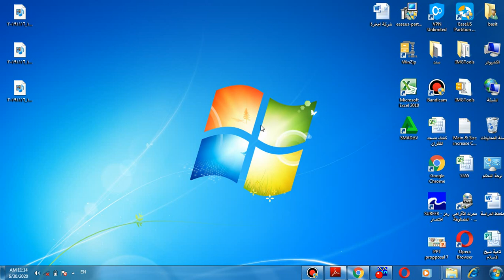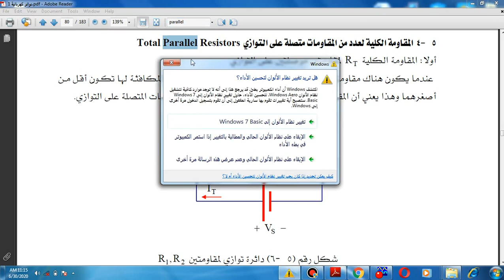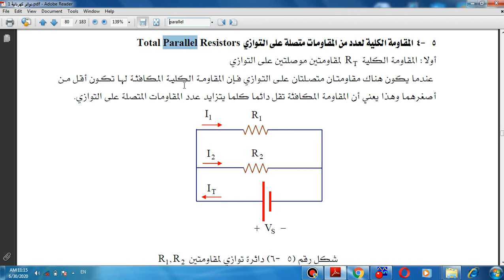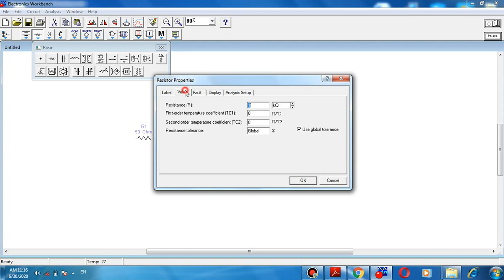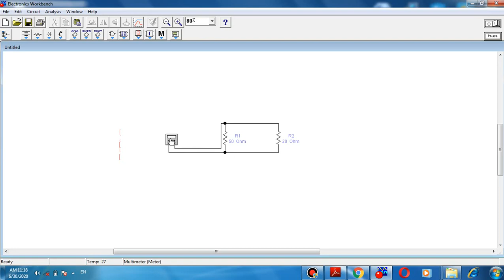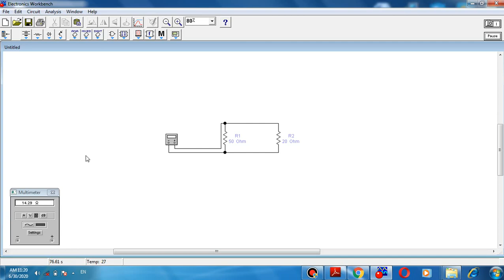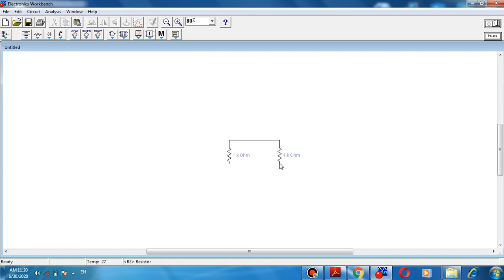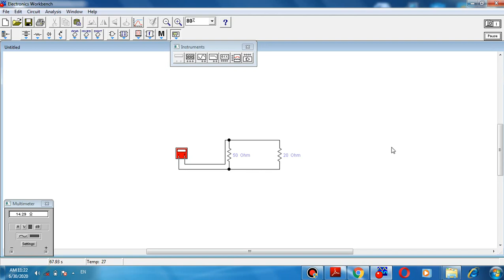المحاضرة السادسة :التجربة الخامسة عن توصيل المقاومات على التوازي .Electrical Foundation Lab‬‏